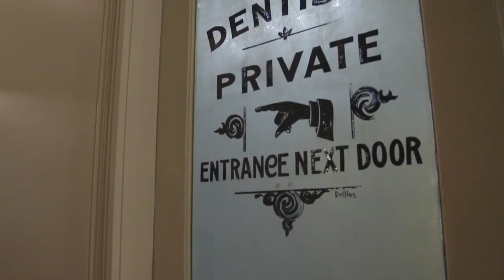Downtown Jonesboro - Loft Living